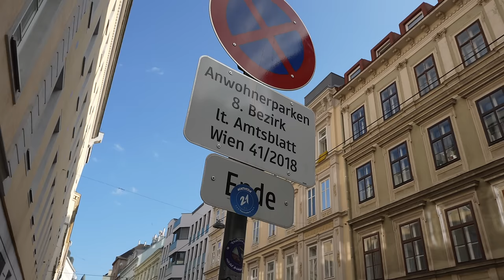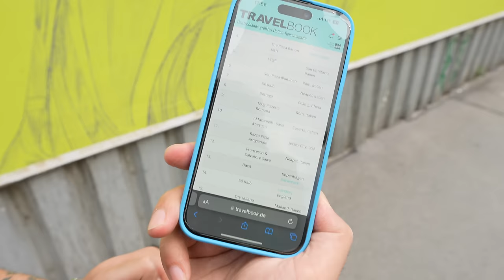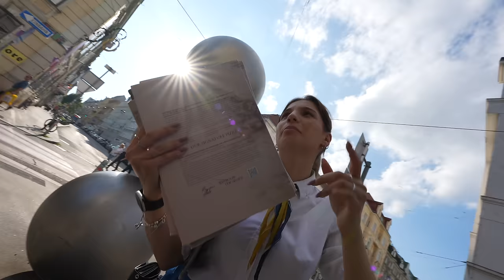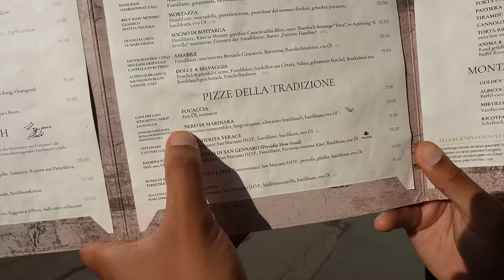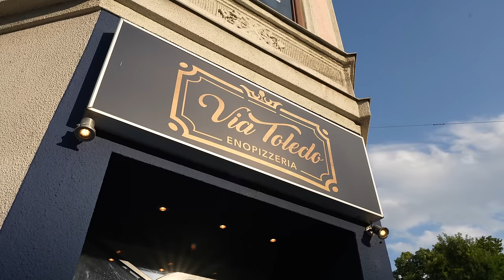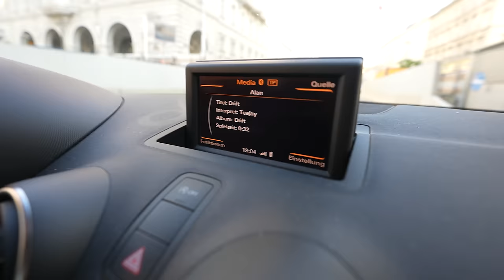11€ für die BESTE PIZZA EUROPAS 🇪🇺